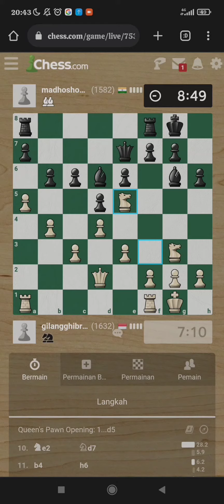ketika kesalahan selangkah membuatnya menyerah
seru banget @DenyPS16